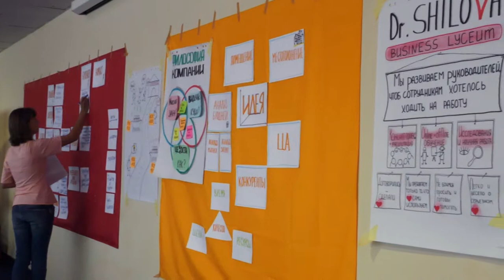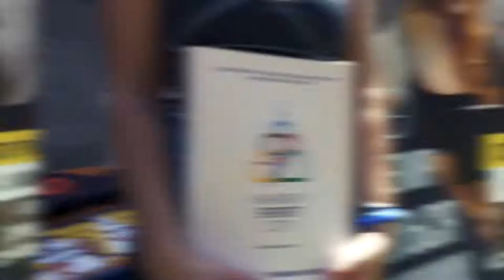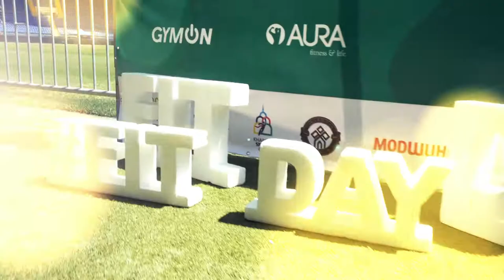Фитнес конвенция "FIT DAY Kharkiv" (official video 2019)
FIT DAY Kharkiv – это уникальный фитнес-проект для Восточной Украины, который пройдет на стадионе "Металлист", где соберутся лучшие представители европейской фитнес-индустрии, чтобы поделиться своими достижениями и тренерскими наработками.